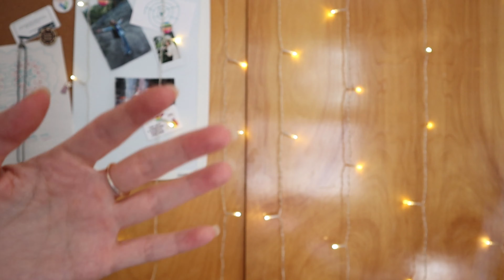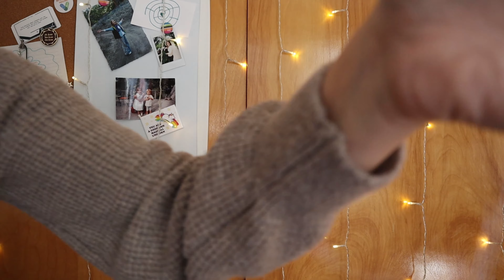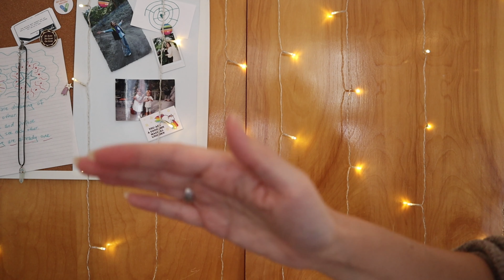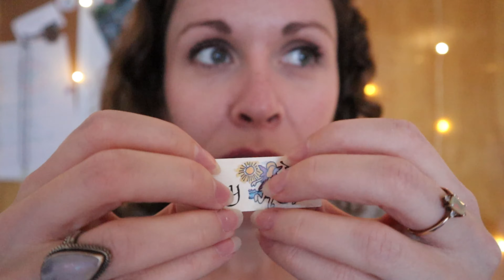Reiki ASMR | Clearing old energy for fast manifestations in 2022 ✨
Today it's time to deeply relax and receive an important energy healing for clearing old energy as we enter into this new year. 2022 is going to be a year of fast action and a lot of physical transformation. Your manifestations are going to be coming in fast and furious! And I want to help you clear any remnants of old patterns and blocked energy that has kept you in some resistance. This deep reiki healing session should really get you into a calm, relaxed state where you are back to neutral in your energy and feeling accepting of your true self - while also able to get some sleep! This is a real powerful energy healing ASMR that I hope you truly feel the benefits of. 🦋 Please enjoy the gentle whispering, soothing hand movements and powerful ASMR triggers throughout the healing.

Be well, and thank you for letting me be your ASMR healer and friend!

**This remote style of energy healing is not meant to diagnose, treat or replace professional therapy. Please seek out help with a licensed therapist if you feel you need to dive deeper into any of the subjects discussed in this video.